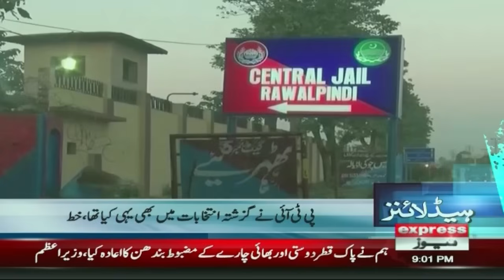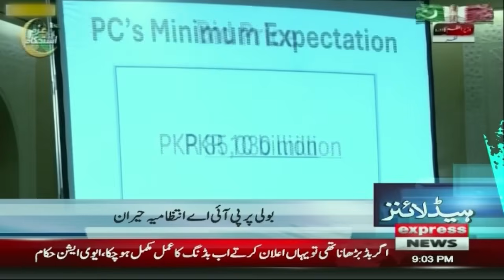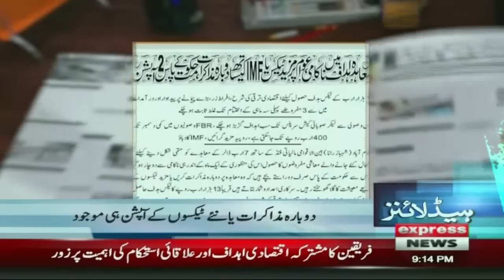Middle East Conflict | Israel vs Iran | Latest News | 9 PM News Headlines | 31 Oct 24 |Pakistan News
Middle East Conflict | Israel Iran | Latest Update | 9PM News Headlines | 31 Oct 24 | Pakistan News